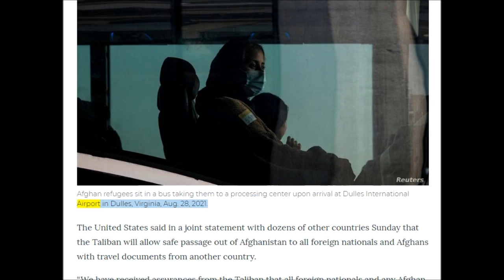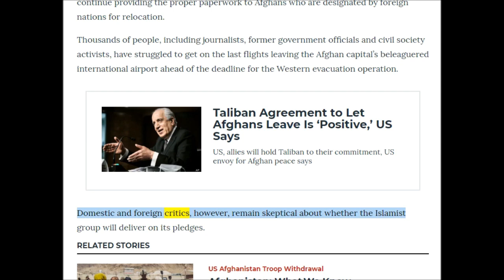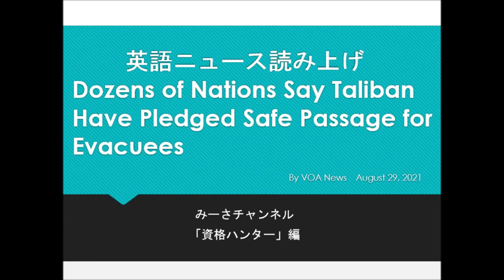英語ニュース読み上げ 20210829 Dozens of Nations Say Taliban Have Pledged Safe Passage for Evacuees